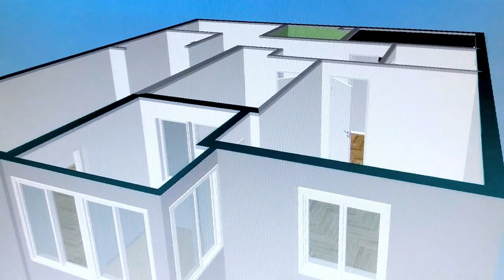Nekretnine Magnat Beograd ZVEZDARA DJERAM PIJACA 76m2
Vise Informacija - 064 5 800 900, 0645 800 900
• radnim danom 10h-19h
• subotom i praznikom 10h-15h

MAGNAT nekretnine još od 1989. godine
koriste najnovije tehnologije, znanja i licence
kako bi što brže, kvalitetnije i efikasnije,
završili posao svojim poštovanim klijentima
MAGNAT prodaja i kupovina nekretnina

MAGNAT danas prodaje preko 1.500 stanova!
Jedan ČUVAMO za Vas!